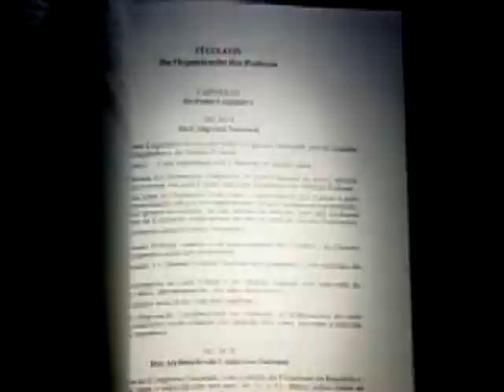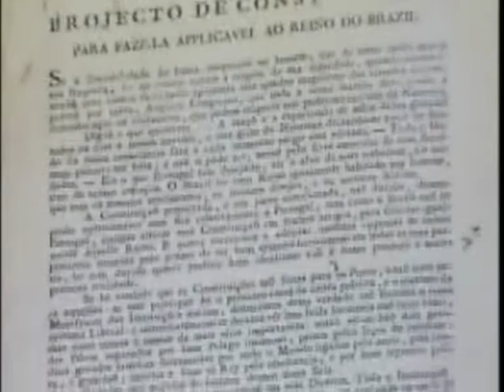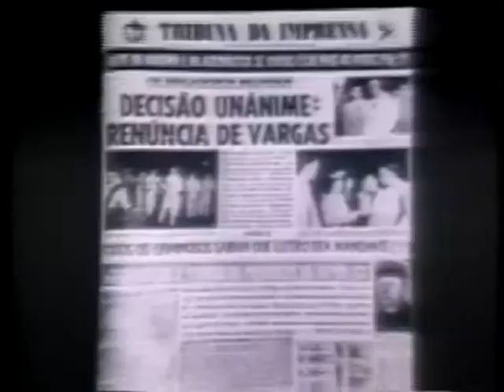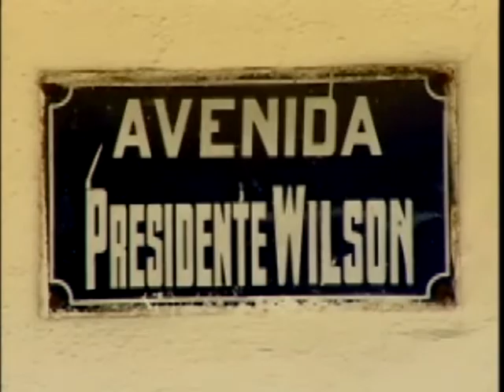Especial sobre os 20 anos do Superior Tribunal de Justiça (1/3) - STJ Cidadão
Discussões sobre a criação do Tribunal datam da época do Brasil Império.

11/01/2010